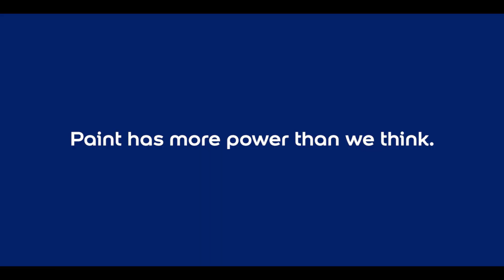10 Years of Let's Colour - Full STORY